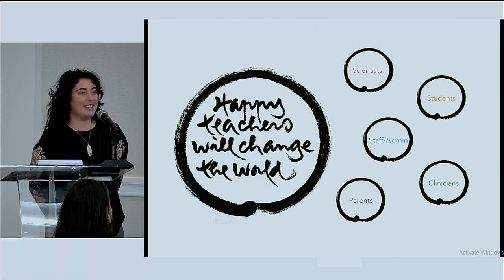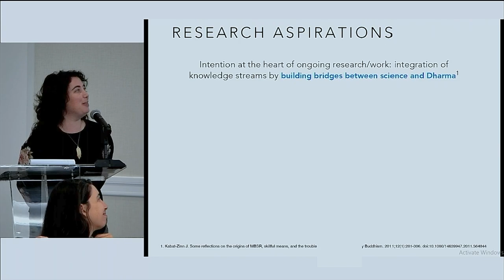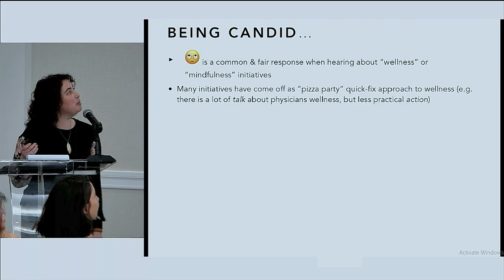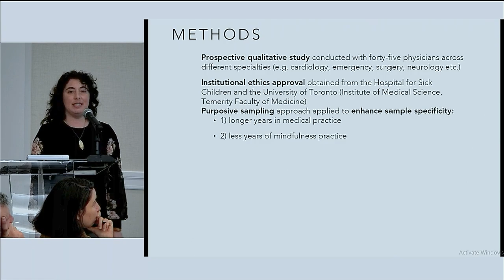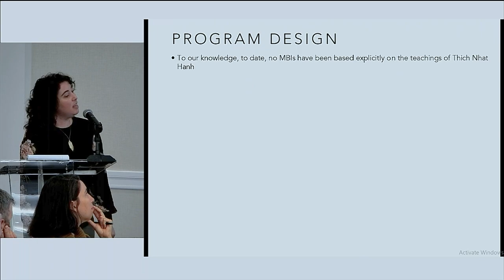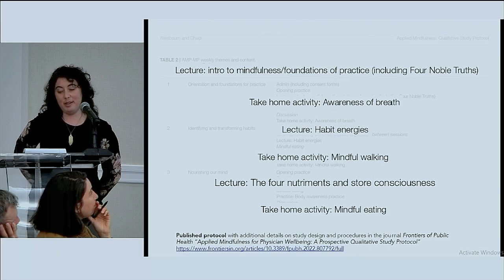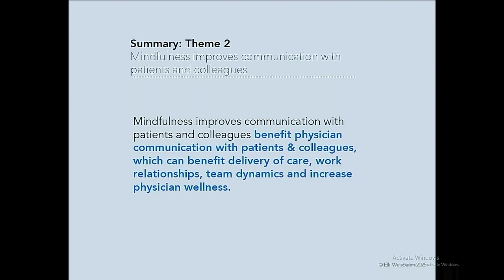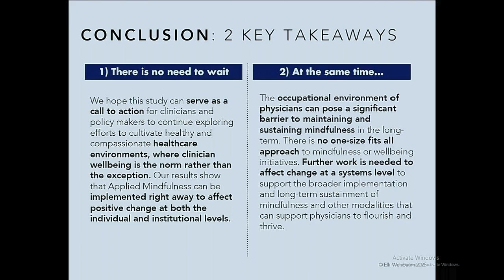Improving Physician Wellness Through Mindfulness | Dr. Elli Weisbaum | 2025-04-07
The Buddha the Scientist Symposium (TBTS) invites scientists from around the world to explore the intersection of Buddhism, psychology, and neuroscience through the embodied practice of mindfulness. The symposium combines mindfulness practice with groundbreaking scientific inquiry and discussion.  This Symposium was held at Dartmouth College on April 7, 2025.

Elli Weisbaum, BFA, MES, PhD, has worked internationally facilitating mindfulness workshops and retreats within the sectors of education, healthcare and business. She is based at the University of Toronto as an Assistant Professor (teaching stream) in the Buddhism, Psychology and Mental Health Program (BPMH), with a joint appointment to the Department of Psychiatry, in the Temerty Faculty of Medicine. She is cross-appointment to the Dalla Lana School of Public Health in their Institute of Health Policy, Management and Evaluation (IHPME). At the heart of her teaching and research is an interest in cultivating learning and occupational environments where all members of the community can flourish and thrive. Her work draws upon research from the fields of neuroscience, education, healthcare and the workplace to explore how the scientific evidence base for mindfulness is being integrated and operationalized across key sectors of society. Past and ongoing collaborations include working with UofT’s Faculty of Law, Dalla Lana School of Public Health, Faculty of Engineering, Rotman School of Management, Physical Therapy Department, the Ontario Hospital Association, The Hospital for Sick Children, and Massachusetts Institute of Technology (MIT) to integrate mindfulness into programming for faculty, staff, clinicians, patients and students. In 2024 she was awarded a grant form the Ontario Medical Foundation (OMF) to continue her innovating research on the Applied Mindfulness Program for Medical Personnel. She attended her first retreat with Zen Master and Nobel Peace Prize nominee Thich Nhat Hanh at the age of eleven and has continued to train with his international Plum Village community. Elli’s novel background in both academic research and traditional mindfulness practice provides a distinct approach to her ongoing work teaching and researching in the field.